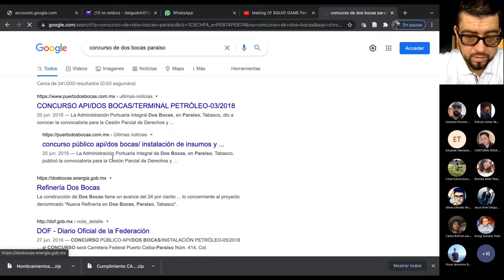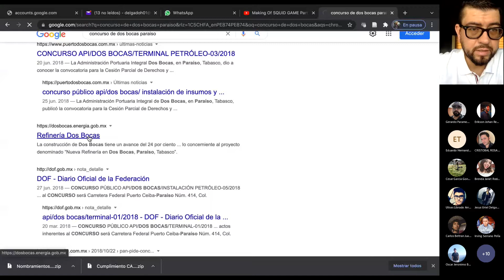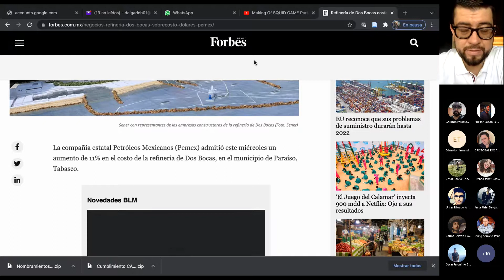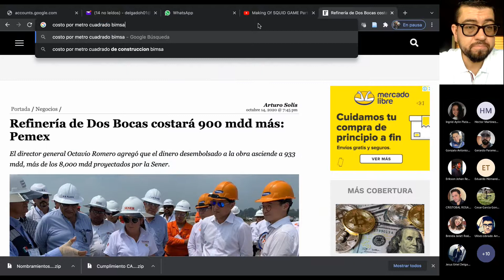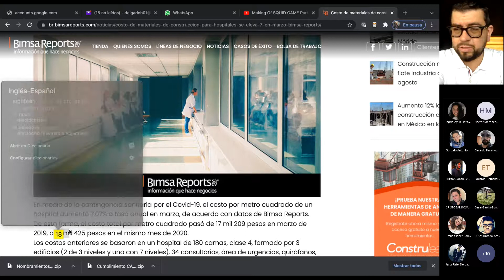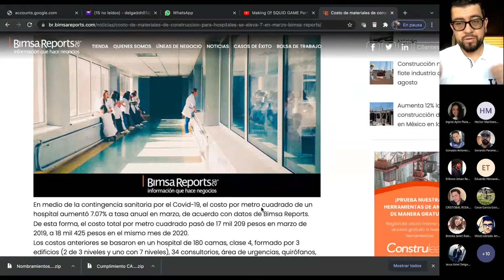Licitaciones publicas, asignaciones directas, costos y evaluacion de proyectos de construccion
Se presentan algunos conceptos relacionados con la asignacion de contratos en la industria de la construccion en Mexico.